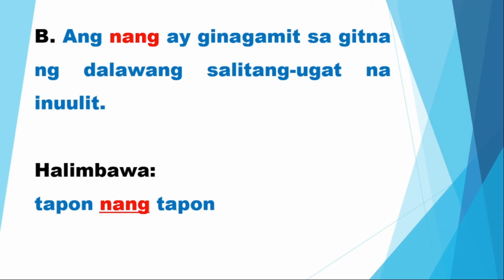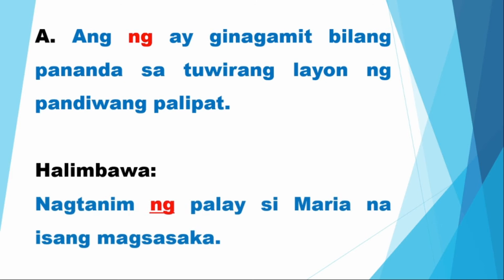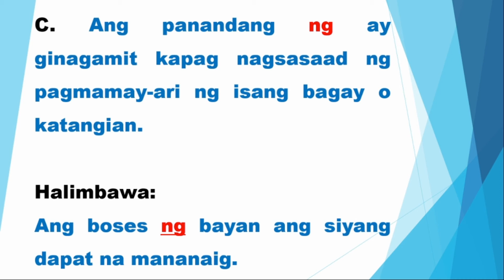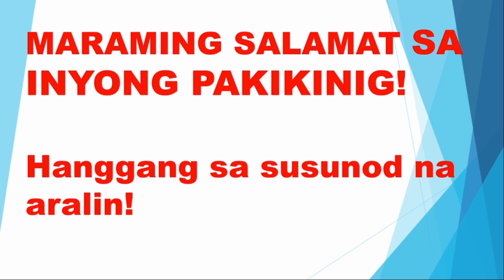WASTONG GAMIT NG "NANG" at "NG"